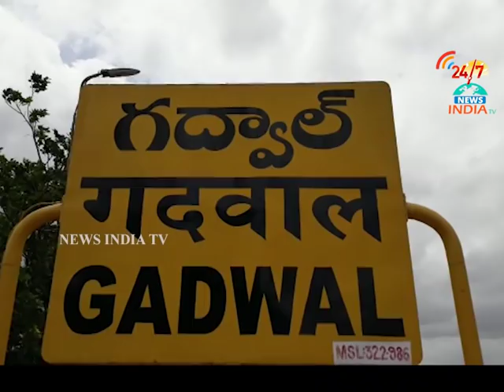double bed room houses _gadwal_INDIA TV Telugu